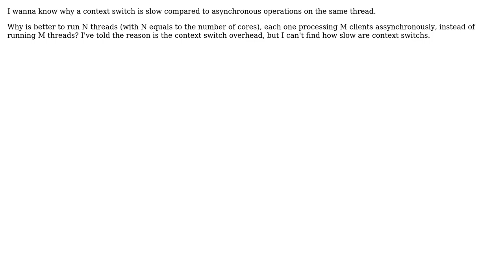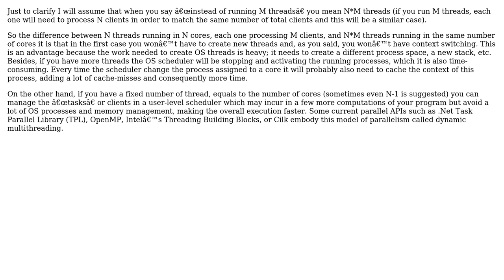Why a context switch is slow?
With thanks & praise to God, and with thanks to the many people who have made this project possible! You are responsible for your own actions.